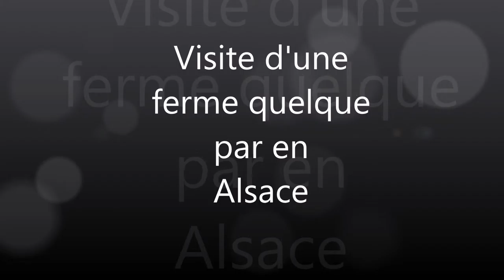ferme ouverte en Alsace